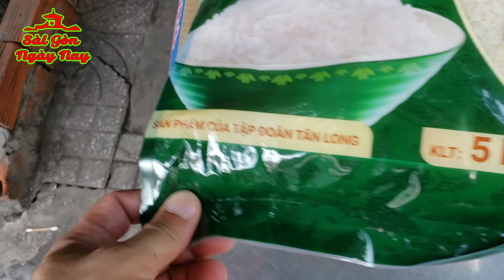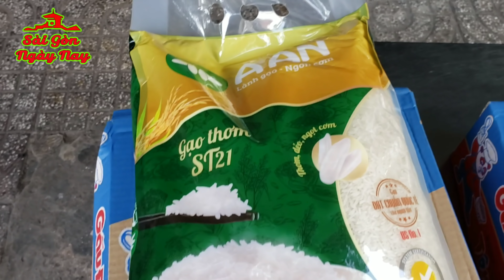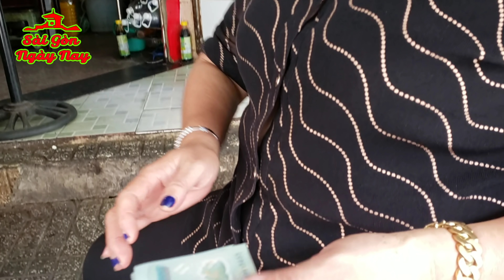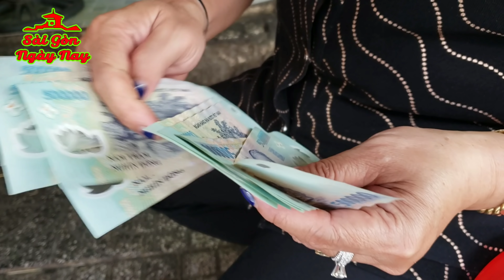Phát 100 phần quà giúp người nghèo vượt qua khó khăn mùa dịch Coivid_19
Chân thành cảm ơn cô Của ở Quận Bình Tân đã tài trợ 100 bao gạo
Cảm ơn Tricia Lam đã tài trợ 100 thùng mì (7tr)
Cảm ơn gia đình cô Tư và các tình nguyện viên đã cùng Tuấn Dương phát những phần quà yêu thương đầy ý nghĩa cho bà con nghèo trong mùa dịch này. Chúc quý nhà tài trợ nhiều sức khỏe, bình an, hạnh phúc!

Bản quyền thuộc về Sài Gòn Ngày Nay. Vui lòng không Reup clip dưới mọi hình thức!